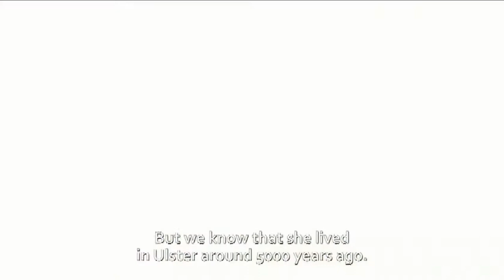Taisce Shean Uladh 1: The Ballynahatty woman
Trailer for episode 1 of Treasures of Ancient Ulster. Scientists from Queen's University study the remains of a Neolithic woman from Ballynahatty